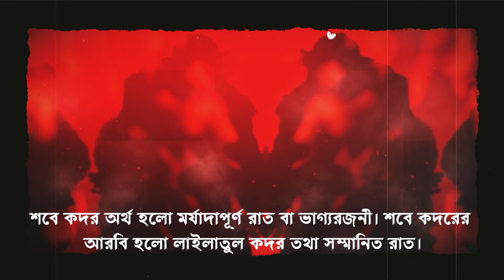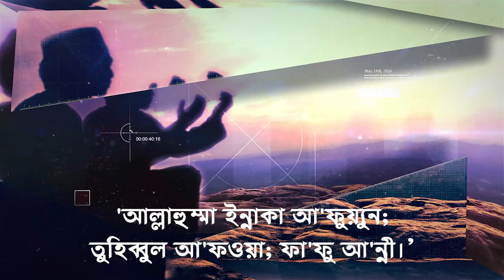কিভাবে বুঝবেন আপনি নিজে কদরের রাত পেয়েছে kodorer rat pawar upay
লাইলাতুল,
লাইলাতুল কদরের নামাজ,
লাইলাতুল বরাত কবে,
লাইলাতুল বরাত নামাজ কয় রাকাত,
লাইলাতুল বরাত নামাজের নিয়ত বাংলা,
লাইলাতুল শবে কদরের নামাজের নিয়ত,
ইন্না আনযালনাহু ফি লাইলাতুল কদর,
লাইলাতুল কদরের নামাজের নিয়ত,
লাইলাতুল বরাত,
লাইলাতুল কদরের দোয়া,
লাইলাতুল কদরের নিয়ত,
লাইলাতুল মেরাজের ইবাদত,
ইন্না আনযালনাহু ফি লাইলাতুল কদর সূরা,
লাইলাতুল কদর কি,
লাইলাতুল কদর গজল,
লাইলাতুল কদর নামাজের নিয়ম,
লাইলাতুল কদর কেমন প্রকৃতির রাত,
লাইলাতুল কদর কত রাকাত,
লাইলাতুল কদর সম্পর্কে হাদিস,
ইন্না আনযালনাহু ফি লাইলাতুল কদর বাংলা উচ্চারণ,
লাইলাতুল কদরের ফজিলত

রমজানের শেষ দশক,
রমজানের শেষ দশকের ফজিলত,
রমজানের শেষ ১০ দিন,
রমজানের শেষ দশ দিনের আমল,
রমজানের শেষ ১০ দিনের আমল
qodor rat,
kodor er rater dua,
kodorer rate kon dua porte hoy,
kodor er rater zikir,
kodorer rater amol,
kodor
lailatul qadar bangla,lailatul kodor namaz,lailatul qadr namaz niyat bangla,lailatul kodor er dua,laylatul qadr
কদর রাত,
কদর রাতের ফজিলত,
কদর রাতের দোয়া,
কদর রাত্রির প্রার্থনা,
কদর রাতের আমল,
শবে কদর রাত,
শবে কদরের রাত কবে